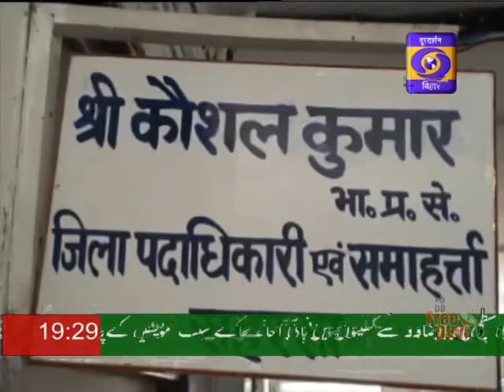DD BIHAR NEWS (URDU) (16 JULY 2020, 7:15 TO 7:30 PM).